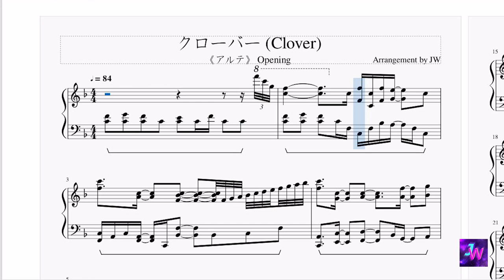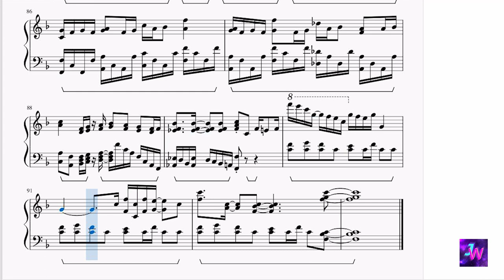[阿爾蒂/Arte/アルテ] 主題曲OP 坂本真綾 - クローバー(Clover) 完整鋼琴版Full Piano Ver.